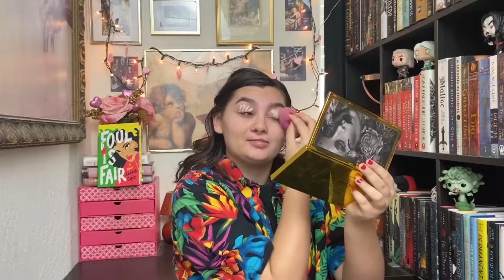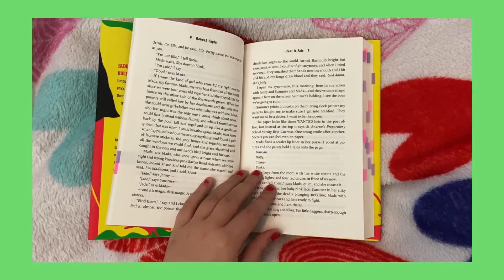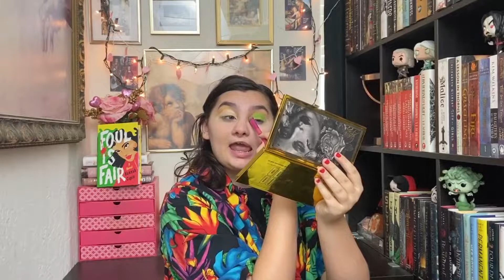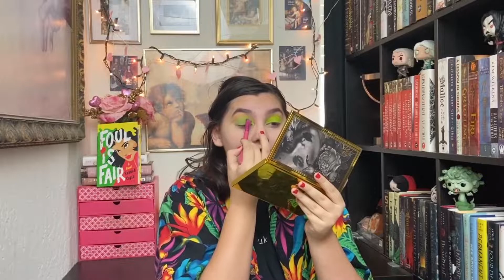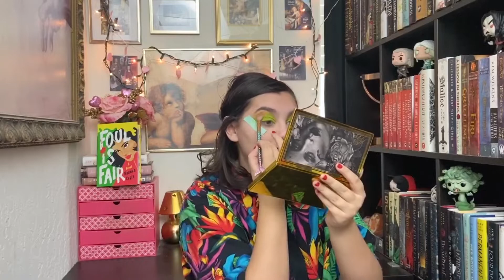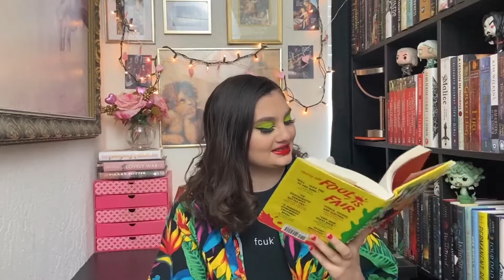FOUL IS FAIR BOOK REVIEW ✧✩✧ judge a book by its cover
nothing tops murderess women, except me

foul is fair